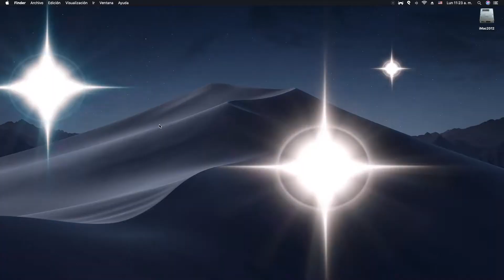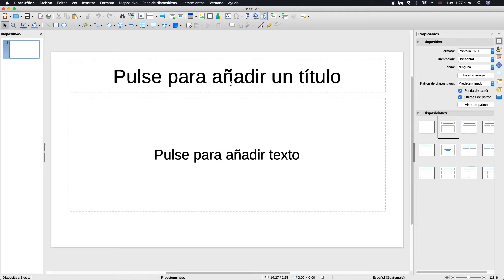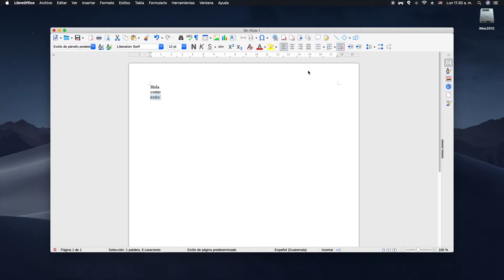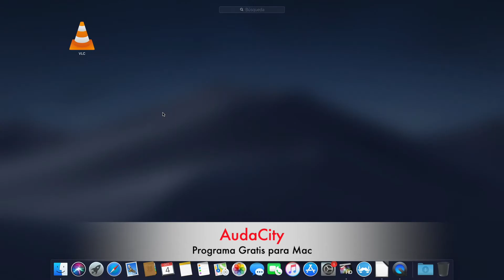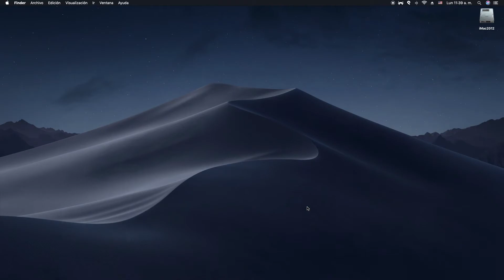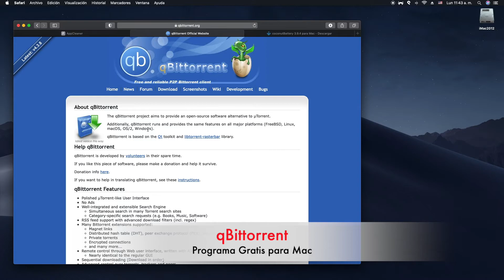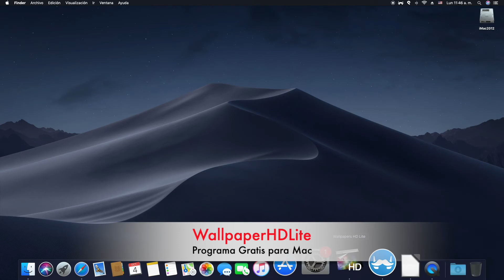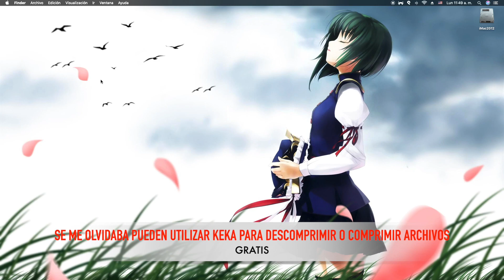Programas para Mac GRATIS 2021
Si eres nuevo en el mundo de Mac y no sabes que programas puedes utilizar para tu nuevo ordenador te dejamos una lista de los mejores programas gratuitos que puedes utilizar para tu Mac. Funcionan en MacBook Pro, iMac, Mac mini y Mac Pro.
Recuerda que son GRATIS y no debes de pagar nada por utilizarlas
✅Disco Duro para acelerar tu Mac
✅Magic Mouse
💥Mando para Mac